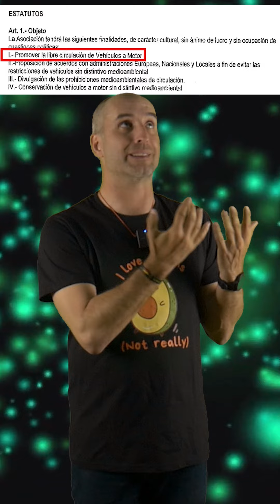ZBE y restricción de movilidad... todo sea por el 💸 ecologismo 💸